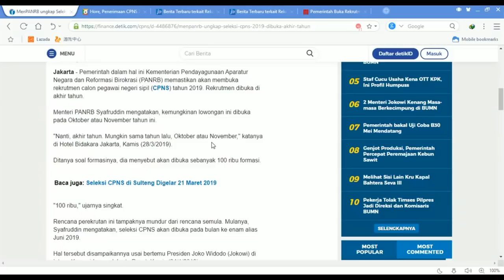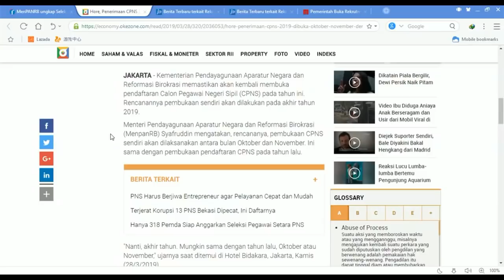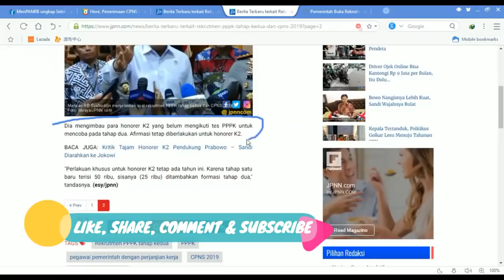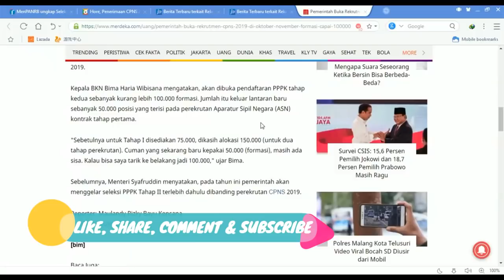BARU ! JADWAL CPNS 2019 DAN PPPK TAHAP II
Video ini diambil dengan lisensi creative common link dibawah ini